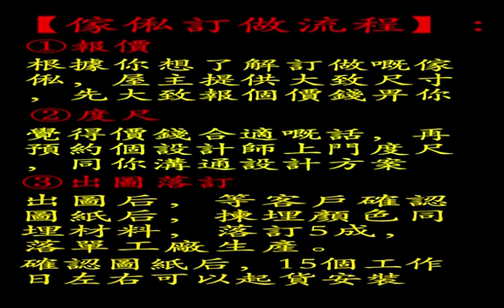榻榻米床現代簡約小戶型整體衣櫃多功能防塵蟎床單床笠抗敏床品抗敏摘夢園hkbabyboy兒童房兒童用品嬰兒用品嬰兒用品代購bb用品兒童床單純棉純棉床單bb日用品hkbabygirl嬰兒日用品bb床嬰兒床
【香港傢俬 全屋設計訂做】【傢俬訂做流程】：
【咨詢請加WhatsApp：66451191】【香港電話☎：66451191】【Wechat：forhouse8】
大工廠直營，最低工廠價，免費度尺出效果圖
①報價
根據你想了解訂做嘅傢俬，屋主提供大致尺寸，先大致報個價錢畀你
②度尺
覺得價錢合適嘅話，再預約個設計師上門度尺，同你溝通設計方案
③出圖落訂
出圖后，等客戶確認圖紙后，揀埋顏色同埋材料，落訂5成，落單工廠生產。
確認圖紙后，15個工作日左右可以起貨安裝
【送貨上門安裝/免費度尺設計】
【香港全屋傢俬家具訂做】
【訂做內容相關：有意可PM】
【咨詢報價可加WhatsApp：66451191】【香港電話☎：66451191】【Wechat：forhouse8】
全屋傢俬設計訂造
睡房：地台床/榻榻米、油壓床、梳妝台、書檯書櫃、子母床、衣櫃、上下床
客廳：電視櫃、餐邊櫃、C字鞋櫃、玄關櫃、儲物櫃、吊櫃、折疊餐檯
廚房：櫥櫃、吧檯
浴室：洗手盆櫃、鏡櫃、吊櫃
其它：房門、趟門、玻璃門
一鍵撥打查詢價格 約度尺【咨詢報價可加WhatsApp：66451191】【香港電話☎：66451191】【Wechat：forhouse8】
一間房可以房設計組合床，可以訓4個人，犀利😁
另一間房地台床+衣櫃+書櫃
——合理擺放，另空間變的更大👍👍
走廊嘅L型儲物櫃，方便擺放鞋同平時出門必備物品💞
電視櫃就唔洗講咁多啦，一睇就知，哈哈😁😁😁
傢私靚又實用，價錢上我地仲有好消息哦！巨惠俾您歎！
而家做緊雙十一活動喔 滿一萬優惠多多。啦啦臨搵我地喇！
將您小家邊大家！
專業設計師一對一同您服務！
足不出戶 幫您一條龍搞掂！
需要報價？PM私信我！♂話您尺寸我知，盡快報俾您！
您需要做咩野傢私？有乜野組合要求，講出您嘅需求，交畀我哋嚟設計喇！
快D聯系我喇！根據您嘅需求空間量身定制哦
只要您做滿xx港幣✊
♀我哋包度尺、包設計、包運輸安裝、包收口
每個流程都有專人對接，設計師一對一服務
兩個展廳，3個工廠隨時歡迎你嘅參觀
1⃣地台床震撼價‼每平方呎 $xx
2⃣8呎高衣櫃震撼價‼每橫呎$xx
同樣嘅材料不怕您對比質量，更不怕您對比價格
材料我哋只用國家標准環保嘅
價格我哋比香港平30%-50%左右
品質有保障❤多年質保，終身維護✊
需要定制家私嘅朋友可以嚟FB咨詢我哋啦‼
查睇更多裝修案例
【香港傢俬·全屋訂做.家俱訂製】
直接上工厰驗貨！！免費度尺，報價， 出圖！！
香港全屋傢俬定做！地台床/榻榻米、廚房櫥櫃、睡房衣櫃、油壓床、梳妝台、書檯、書櫃、子母床、上下床、客廳櫃、電視櫃、餐邊櫃、C字鞋櫃、玄關櫃、儲物櫃、吊櫃、折疊餐檯、玻
璃櫃、浴室櫃，書台，床，酒櫃，隔房，肥仔柜，双面柜，隔墙柜等等，
免費上門度尺出圖，深圳落單，自營工廠，試裝後香港師傅上門安裝，深圳有實體展廳，資訊報價請加WhatsApp：66451191，香港電話☎：66451191
香港傢俬全屋訂造室內設計查價加WhatsApp：66451191 榻榻米定製卧室新興花園新中式入門到頂衣帽衣櫃榻榻米定製抢购睡房香港儿童房高低床书桌升降田园全屋定制定做家具榻榻米E0榻榻米帝欣苑書櫃帶門衣櫥整體衣櫃踏踏米床 現代頌雅苑防香港澳门訂造傢俬度尺安装儿童房订做地台床榻榻米半圆弧形床定制多功能榻榻米床大埔中心美式書櫃烤漆衣柜走入式衣榻榻米全全屋家具定制定做整体衣柜书桌书架儿童房榻榻米睡房香港包安装衣櫃 實木 簡易衣櫃 衣櫃實木 四門衣櫃 實木衣櫃 推拉門衣櫃 松木衣櫃 布衣櫃 衣櫃 簡約現代 經濟型 實木板式 實木傢具衣櫃 衣櫥 簡約現代 經濟型 橡木衣櫃 推門衣櫃 兩門【香港傢俬·全屋訂做.家俱訂製】 香港電話☎：66451191 直接上工厰驗貨！！免費度尺，報價， 出圖！！榻榻米床地台定做運頭塘格子櫃衣櫃儲物衣櫃床多功能榻榻米公屋私樓香港全屋榻榻米定制卧室书柜台衣柜子整体地台床橱柜订做榻榻米地台頌汀小書櫃可定製衣櫃組合榻榻米地台床訂製林村香港地台床榻榻米订造电视衣柜组合订做全屋整体家具定制公屋家私衣櫃實木祥龍圍邨歐式書櫃衣櫃定做走入式踏踏米組合訂做怡公屋私樓香港全屋定制榻榻米床整体儿童房上下床衣柜书台地台床做【傢俬訂做流程】： 【咨詢請加WhatsApp：67409881】 ①報價 根據你想了解訂做嘅傢俬，屋主提供大致尺寸，先大致報個價錢畀你 ②度尺 覺得價錢合適嘅話，再預約個設【香港傢俬·全屋訂做.家俱訂製】 香港電話☎：66451191 直接上工厰驗貨！！免費度尺，報價， 出圖！！【Wechat：forhouse8】至文室內裝修